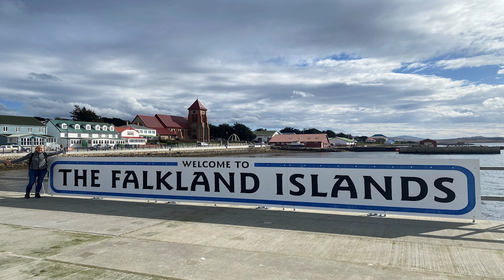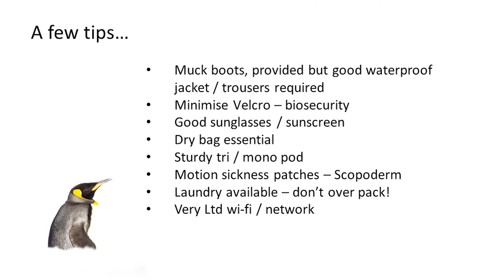Discover the Falklands & South Georgia with Dan Free - 13 March 2023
Join General Manager Dan Free as he recounts tales from his recent visit to The Falkland Islands and South Georgia, a destination teeming in wildlife and dramatic scenery. Travelling on board the Magellan Explorer, Dan will give us the lowdown on what to expect from our Festival of Wildlife 2025, when we will be undertaking the same itinerary.

Find out more about our Festival of Wildlife to Falklands & South Georgia here: